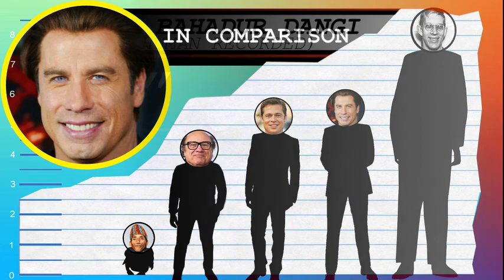How Tall Is John Travolta? - Height Comparison!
Find out how tall John Travolta is! To help visualize his height, we've included a side by side comparison with other celebrities, short and tall!